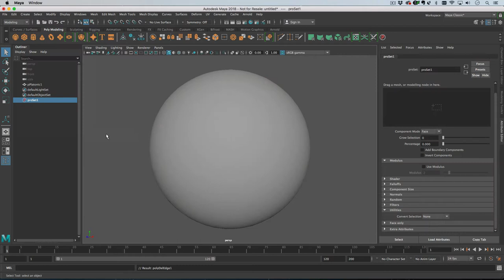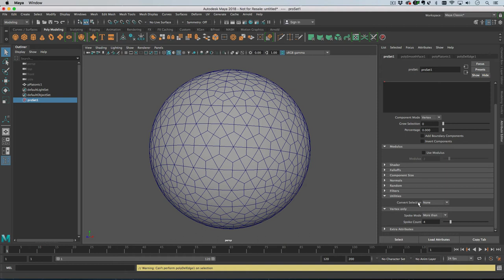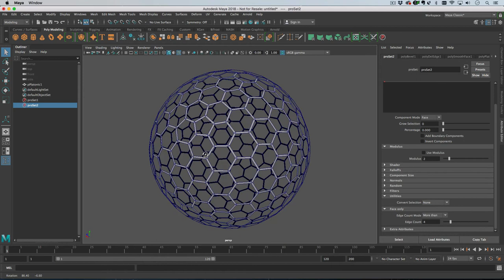Mainframe ProSets - Hexagonal Geometry with ProSets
ProSets is a procedural selection set plug-in for Autodesk® Maya®.
Available at mainframe.co.uk/products/prosets
Power up your modelling workflow by combining Autodesk® Maya®'s modelling tools with a ProSet.
Non destructive, procedural workflow.
Interactively adjust multiple selection types.
Intuitive drag and drop UI.
Fast C++ integration.
**Requires Maya 2018**